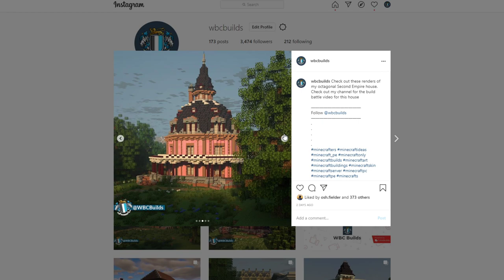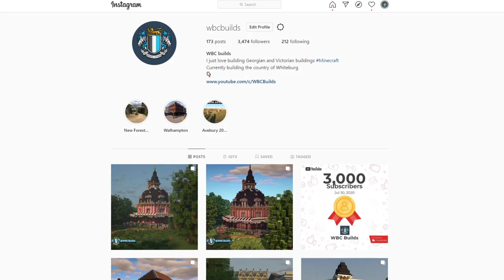Live Stream - Minecraft - Let's Build Walhampton Ep8 - Terraforming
Welcome back to my live stream series In Episode 7  I start building the canal side structures such as the pub and shops. In this episode I wanted to build some new villas, but the chat was popping so i ended up cylinder and chilling (terraforming) large swaths of Walhampton.

I am enjoying building my British Minecraft town and will be carrying on this series with a new Minecraft British town at some point the future.

As with most of my Minecraft timelapse builds i like to use real life inspiration to fuel my Builds. this week i have used buildings from; London,Lymington and Plymouth.

Timestamps

00:00 - Please Wait
06:54 - Villa Chat
21:38 - Terraforming
1:09:00 - 1st Break
1:13:29 - Terraforming
1:38:52 - 2nd Break
1:43:09 - Terraforming
3:34:04 - Stream End

●ZURC & Splitstep - Live [Bass Rebels Release]

Promotions

►Check out Tube Buddy and get help with growing your Youtube channel